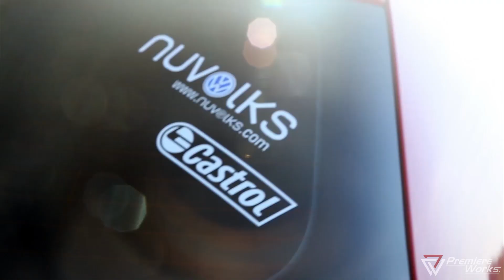Premiere Works: NUVOLKS Bandung 1st Anniversary (Bandung, Indonesia)